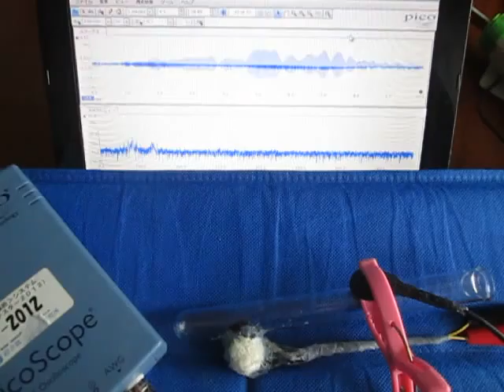超音波発振計測解析システム（超音波テスター ultrasonic tester）